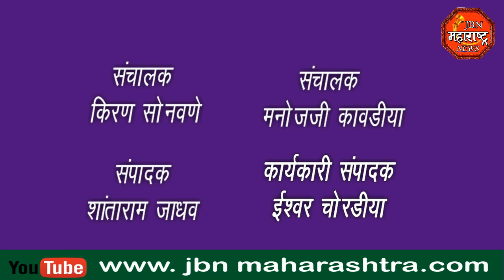MAHASHIVRATRI : गीताधाम सोमेश्वर महादेव मंदिरात महाशिवरात्रीनिमित्त भाविकांनी दर्शन साठी मोठी गर्दी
गीता धाम सोमेश्वर महादेव मंदिरात महाशिवरात्रीनिमित्त भाविकांनी दर्शन साठी केली  मोठी गर्दी